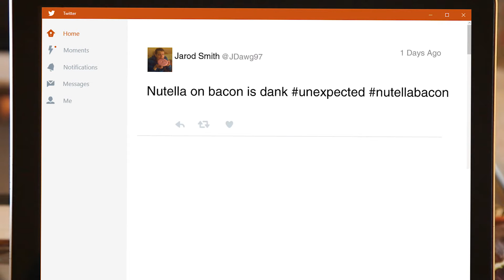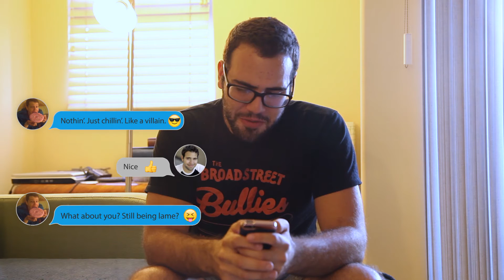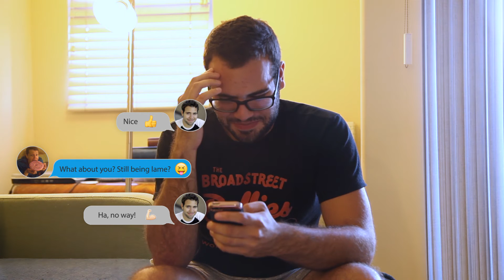The Final Tweet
What Tweet will your friends and family remember you by?

WRITTEN BY: Jake Farrago
DIRECTED BY: Chris Lord
EDITED BY: Eric Reichert
DP: Eric Reichert
SOUND: Eric Reichert

EXECUTIVE PRODUCERS: Micah Gordon, Dustin Loomis, Jordan Pridgen

Associate Producers: Lauren Bancroft, Andres Loubriel

STARRING:
Jackie Aubel, Vasilios Asimakos, Heather Keller, Pepper Berry, Andres Loubriel